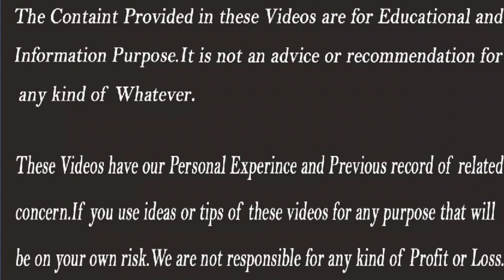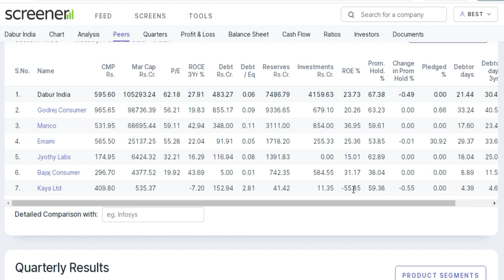What is Return on Equity | Return on Equity Example | Return on Equity Formula | Stocks Bazaar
What is Return on Equity in Stocks, Return on Equity Example, Return on Equity Formula,Stocks Bazaar